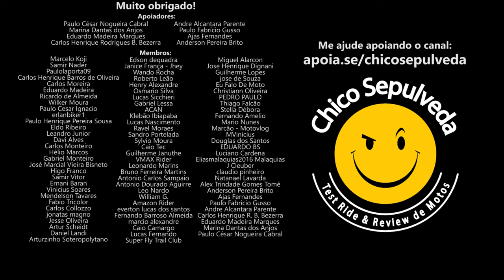Geração Z Leite com Pêra